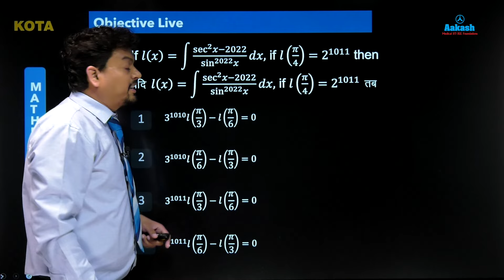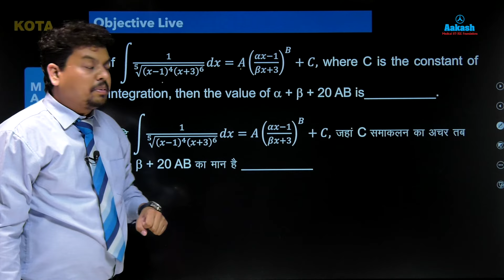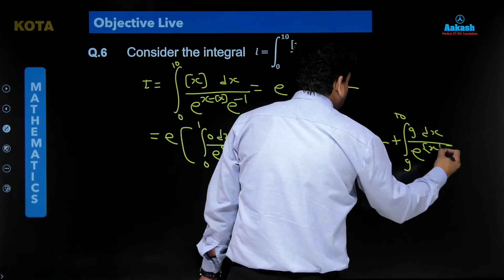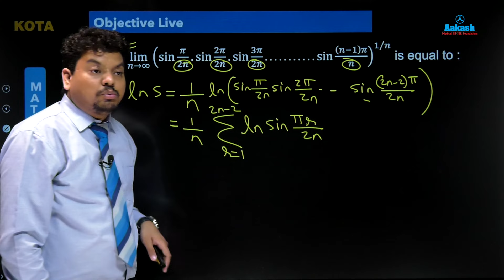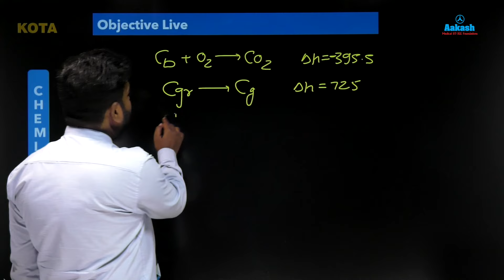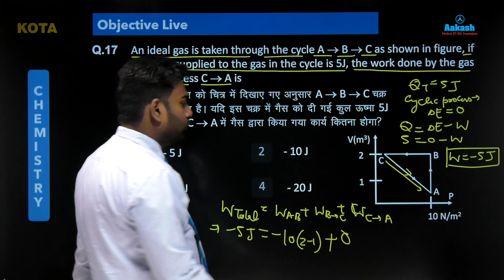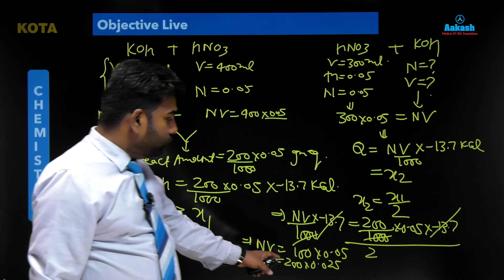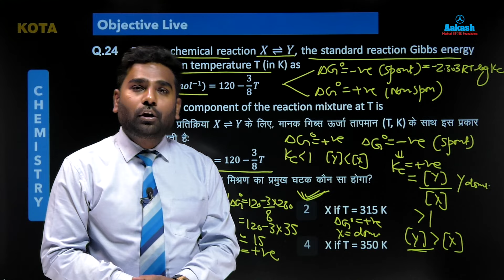JEE Mail 01st Dec: Math & Chemistry | Aakash Institute | Hindi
Aakash में आपका स्वागत है!
इस त्वरित 5-मिनट के एपिसोड में, होस्ट आस्था जोशी के साथ जुड़ें, जहां वे आकाश के नेशनल एकेडमिक डायरेक्टर्स—अजय शर्मा, विवेक भट्ट, और नबिन कार्की से विशेषज्ञ अंतर्दृष्टि साझा कर रही हैं। NEET और JEE में सफलता की यात्रा को शुरू करें विशेषज्ञों से प्रो टिप्स, रणनीतियाँ, और गहन सलाह के साथ।

हर सफलता की कहानी एक कदम से शुरू होती है, और NEET & JEE टॉपर्स के लिए वह कदम है ANTHE। अभी नामांकन करें और टॉप स्कोरर बनने की अपनी यात्रा शुरू करें

Making dreams of millions of engineering and medical aspirants come true since 1988! Aakash Institute - an established name in JEE and NEET preparation, has been guiding students to success since 1988. With a legacy of over 35+ years, 300+ centers across India, 5000+ expert faculty and 3.5 lakh happy students, Aakash is well known for its comprehensive, result-oriented JEE and NEET preparation programs. Our core objective continues to be to help you succeed and to bring you a learning experience that helps you achieve your academic goals.

Ji video abhi upload ki hai head office ki uska ye description kar dijiye